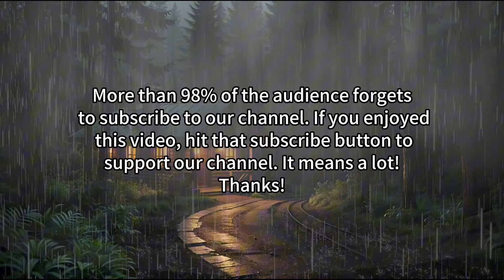Bible Verses With Rain For Sleep And Meditation Bible Verses About Healing And Comfort Peace Of Mind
Come pray with us in the comments!
@HealingScripturesMeditations Find deep peace and restful sleep with these Bible meditations.  Wake up feeling refreshed and renewed in Christ's grace.  Experience God's healing presence right beside you.Share your prayer requests in the comments below! We're praying for you all. In Jesus' name, Amen.

TO HELP OUR CHANNEL:
(4) Come pray with us in the comments!

I can't wait to hear how God is working in your life through this channel!
in the mighty name of Jesus,
Amen!

©HealingScripturesMeditations No portion of my videos can be used by any person for any reason (you may use share links to share only) without my permission. By viewing/listening you agree to these terms and, should you violate these terms, to be held accountable legally.